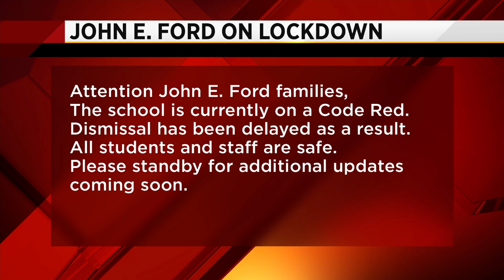Parents concerned after John E. Ford placed on code red lockdown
VIDEO: Some parents are outraged their questions aren't being answered about a lockdown at John E. Ford just before dismissal.